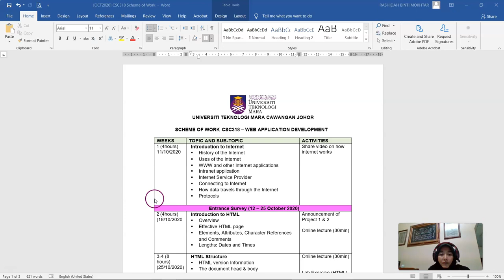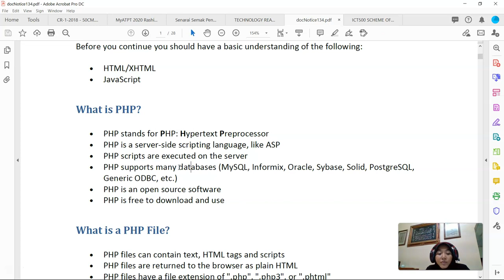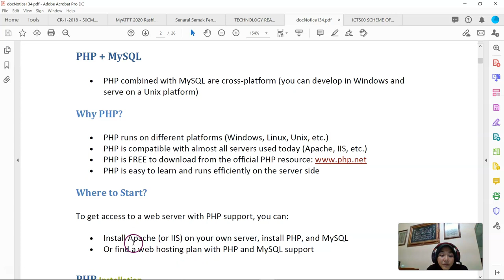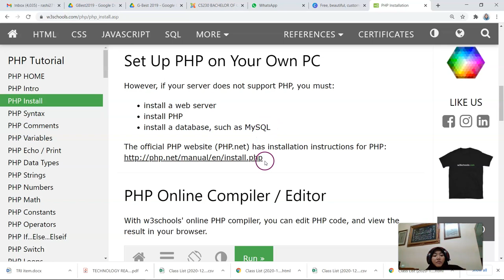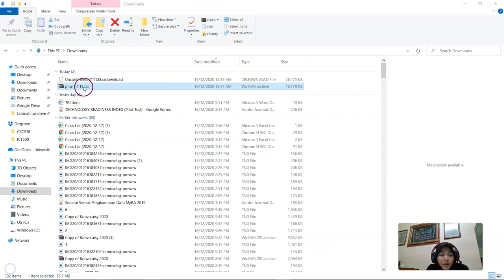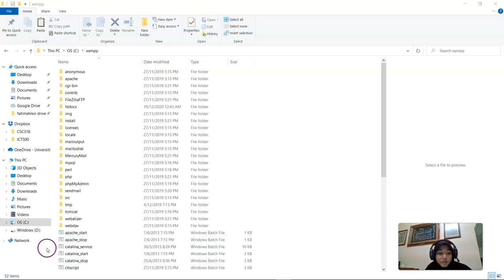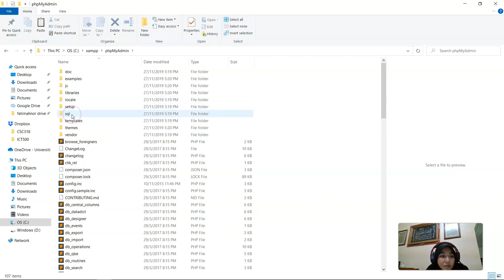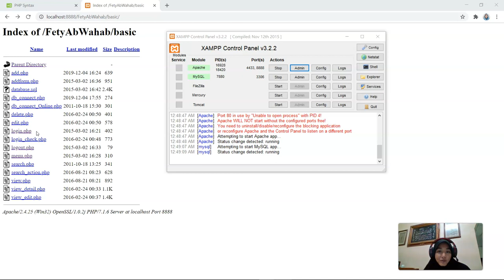Setting your web server